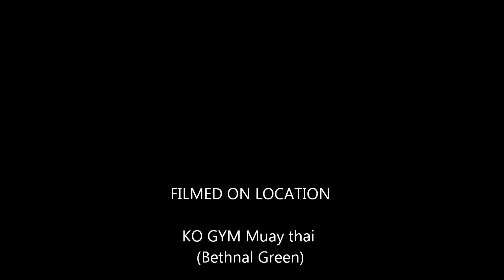John 'The Beast' Nicolaou (RHUL) vs Dexter Awoyemi (KCL)